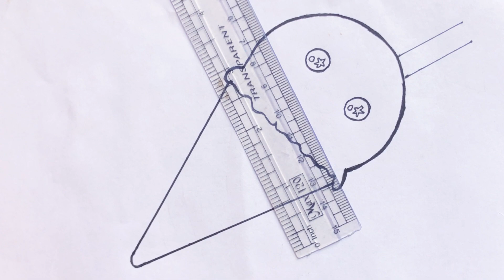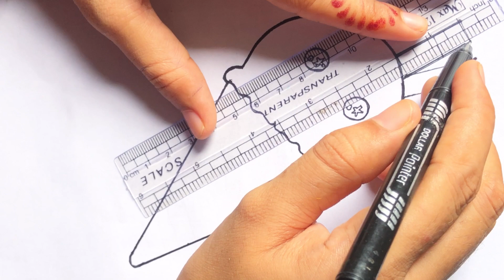How to draw ice cream for kid’s drawing ||easy kids drawing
How to draw ice cream kids drawing
Easy kid’s drawing
Kid’s drawing
Step by step kid’s drawing